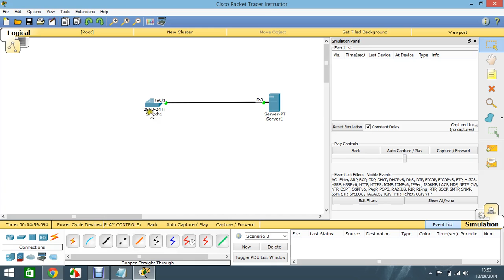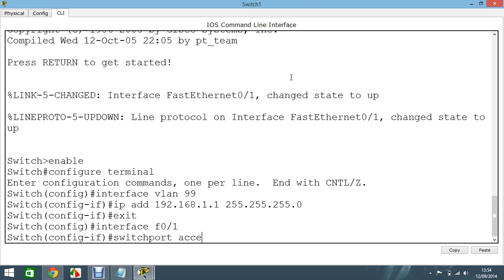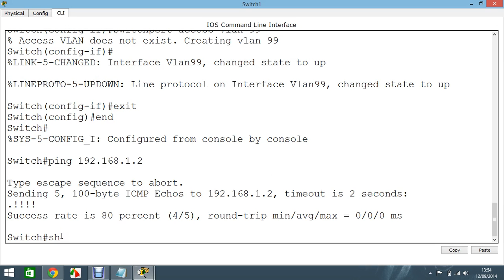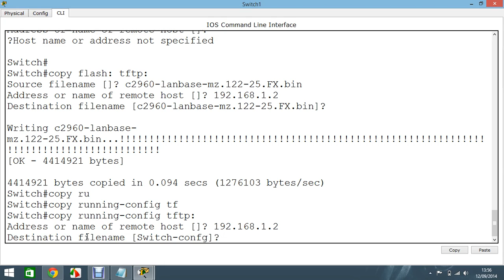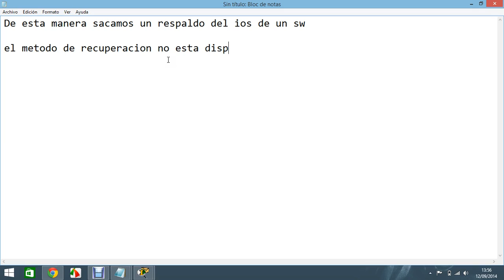Respaldo IOS SW